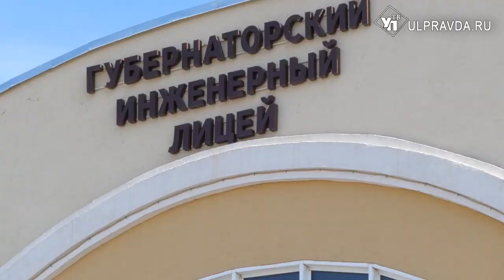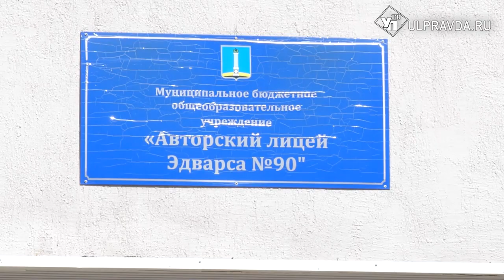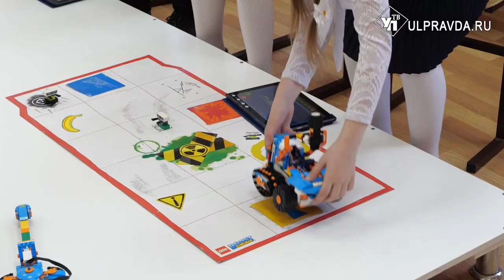Хватит ли места в лицее? В Заволжье родители требуют решить школьный вопрос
В 102 губернаторском инженерном лицее Ульяновска кончаются места для учащихся. Родители негодуют, управление образования предлагает решения. Подробности проблемы выясняла наша съемочная группа.